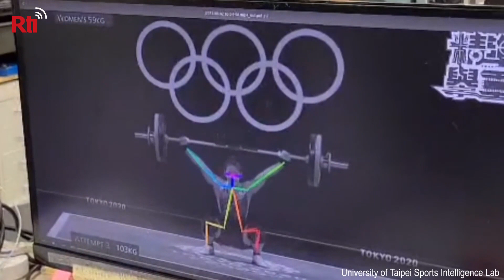Why Team Taiwan rocked | Interview, August 19, 2021 | Taiwan Insider on RTI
[Why Taiwan excelled at the Tokyo Olympics]

The head of sports science for Taiwan’s Olympic Team, NTNU Professor Shiang Tzyy-yuang, tells us why Taiwan excelled at the Olympics and the up and coming sports for Taiwan.